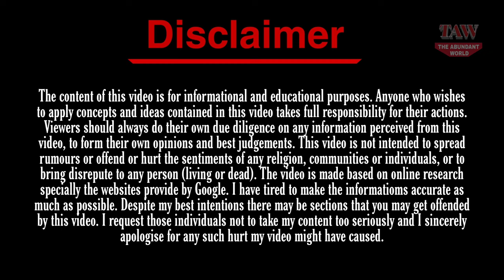The Golden Girls (1985) - Cast Now and Then ★ How They Have Changed?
The Abundant World Presents, The Golden Girls (1985) - Cast Now and Then ★ How They Have Changed?

There were 180 half-hour episodes of The Golden Girls, a seven-season American sitcom produced by Susan Harris, that aired on NBC from September 14, 1985, through May 9, 1992. The program centers on four elderly women who live together in a Miami, Florida, residence and features an ensemble cast that includes Bea Arthur, Betty White, Rue McClanahan, and Estelle Getty. In collaboration with Touchstone Television, Witt/Thomas/Harris Productions produced it. Harris, Tony Thomas, and Paul Junger Witt were the initial executive producers.